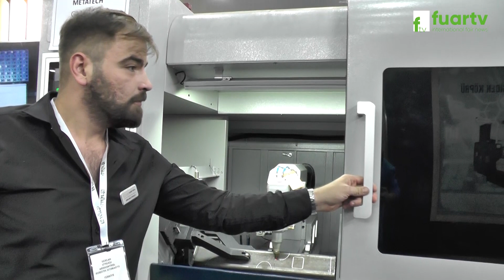ROBOMAX - MAKTEK KONYA FUARI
MAKTEK KONYA FUARI - ROBOMAX

ROBOMAX Firmasına bizleri konuk ettikleri için teşekkür eder, başarılarının devamını dileriz.

81 İlde Ve Yurt Dışında Fuarların Nabzını Tutmaya Devam Ediyoruz. Hızla Çoğalan Projeler ve Profesyonel Ekip Arkadaşlarımız ile Tüm Fuarlarda Sizlere Hizmet Vermekteyiz.